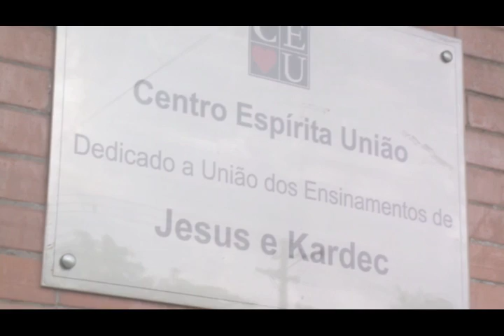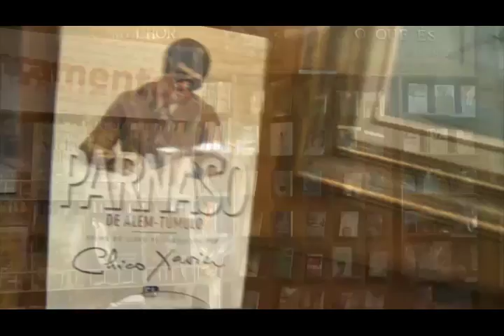As cartas de Paulo (Parte 1)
Nena Galves entrevista Eduardo Guimarães sobre "As cartas de Paulo" (Parte 1)